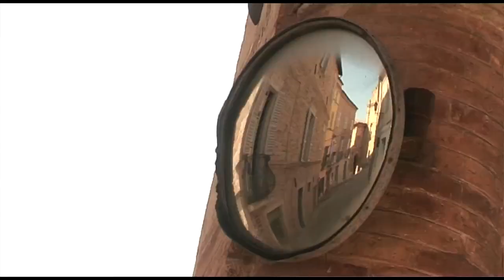OFFIDA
Riprese e montaggio di Ermelinda Coccia